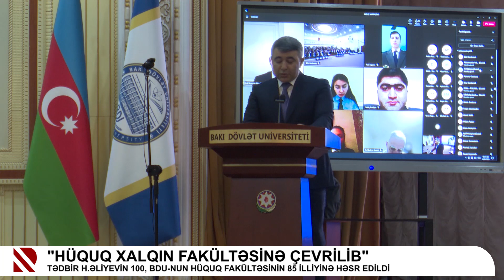“Hüquq xalqın fakültəsinə çevrilib”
Tədbir H.Əliyevin 100, BDU-nun hüquq fakültəsinin 85 illiyinə həsr edildi